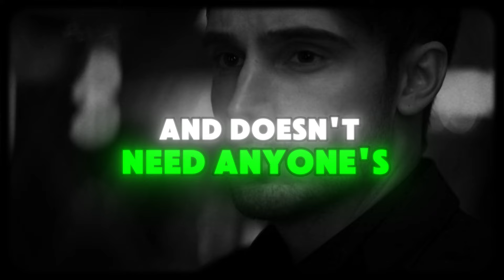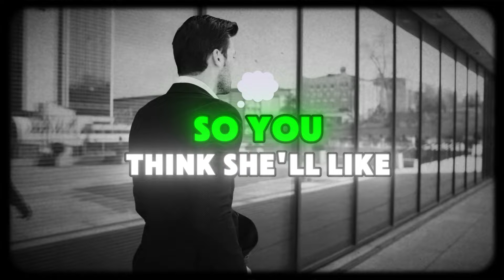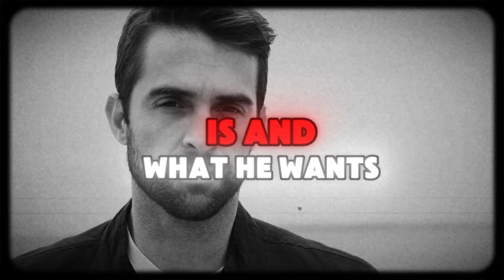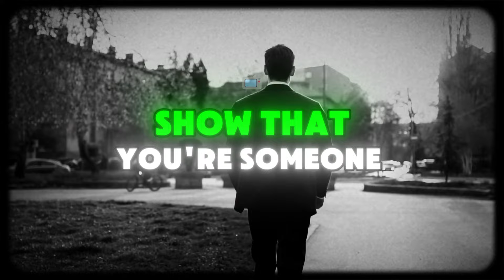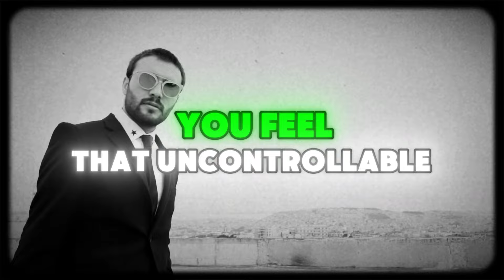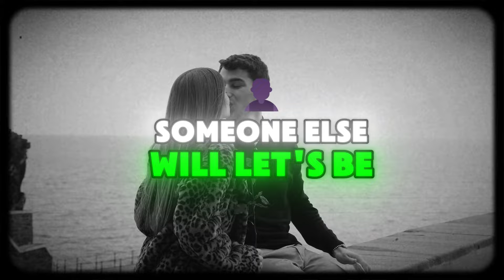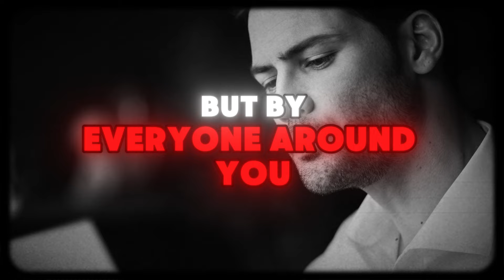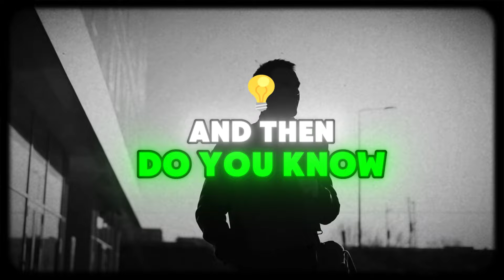THE BRUTAL DISINTEREST THAT DESTROYS A WOMAN'S EGO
Learn how to become an unbreakable man who masters his emotions, embraces solitude, and respects his time and energy. In this video, you’ll discover how to truly be free and gain the respect and admiration of everyone around you.